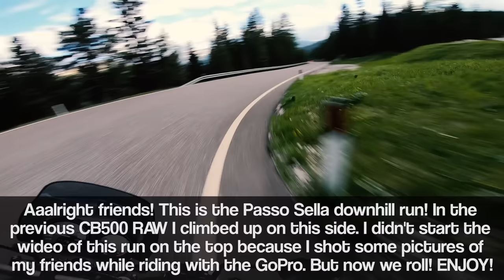HAIRPIN HEAVEN (Passo Sella) [RAW Onboard]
Time for the last of the 2018 Little Honda uploads! A spirited ride down Passo Sella! ENJOY!
BIKE INFO:
Because of the sudden bike change I didn't prepare my CB properly. What do I mean with that? Well. The Little Honda has been standing still since winter time more or less and I only took her out for small commutes. It's why I always procrastinated with giving her some needed maintenance work. The engine oil I was using was too old which can be felt in a less smoothly operating gear box. My handle bars are slightly off the center although that's barely noticeable while riding. The worst part was my clutch being not adjusted and lubed properly. Since I'm not using the stock cables adjusting my clutch always is a bit of a fiddly work which needs a lot of patience. And over time it also tends to change the setup by itself. I was too lazy to re-adjust it and decided to get used to its new biting point.
I'm now using a cheap-ass STORM exhaust because my old one (beloved Leo Vince SBK Evo II) got damaged when I had a small slip back in late 2016. You don't need to tell me... I myself miss the brilliant sound of my old can the most :(
♣ my windshield
Does the windshield work/help?
It does. Takes a lot of wind pressure from your upper body. But in my case it throws most of the wind to the top part of my helmet. Which means there is less pressure but more wind noise while riding. I mainly use the shield to keep insects away from my GoPro anyway. It also works quite well for that.
my bike & bike in this video: 1994 Honda CB500 PC26
♣ my tires
recommended ND filters for GoPro Hero7, Hero6, Hero5:
camera: GoPro Hero6 Black Edition / 2.7K_25fps / SuperView /
ProTune ON (standard settings, max. ISO locked to 100)
♣ audio recorder